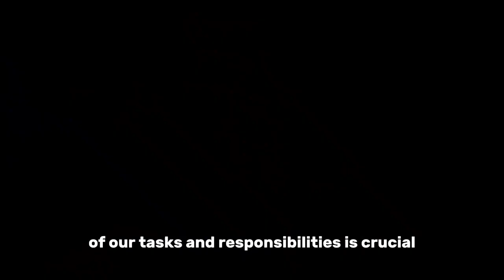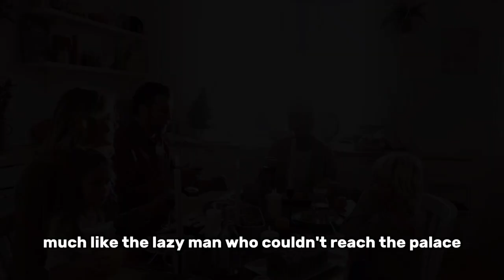You Will Never Waste Your Time After This Story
In this insightful tale, a lazy boy learns a valuable lesson about the importance of time through the guidance of a wise monk. His journey from procrastination to productivity serves as a powerful reminder to cherish each moment. The story emphasizes that time, like gold, is a precious asset, and wasting it can lead to missed opportunities and regret. The monk's wisdom inspires a positive change in the boy, encouraging him to use his time wisely, achieve his goals, and live a fulfilling life. After this story, you'll find yourself motivated to never waste your time again.

This video is inspired by the storytelling style of a renowned creator, with a fresh twist. Taking inspiration and creating something new is an art.

Credit: Words Of Wisdom